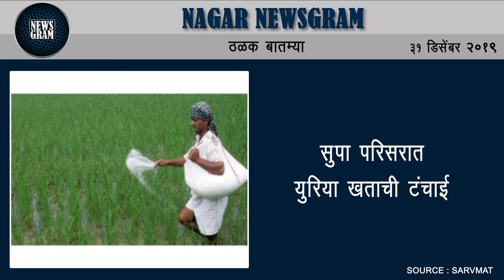झेडपी अध्यक्षपदी राजश्री घुले तर उपाध्यक्षपदी प्रताप शेळके | Nagar Newsgram | 31 Dec 2019